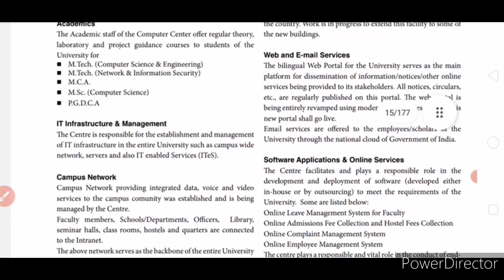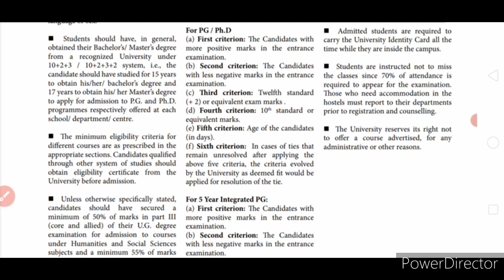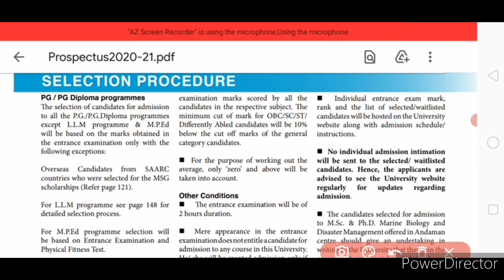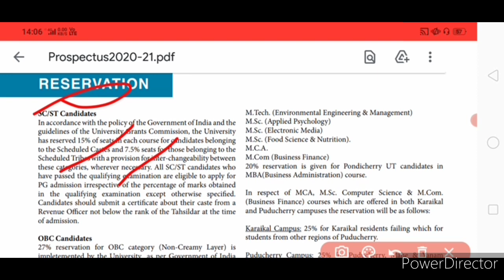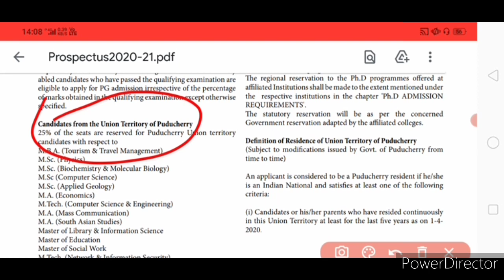Pondicherry University Admission 2021 | Entrance exam date | Test centres |Admission process 2021-22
Pondicherry University Admission 2021 | Entrance exam date | Test centres | admission process | 81mukhtar

Hello everyone

I have explained full details In this video,it'll help you t o understand everything related to Pondicherry University exams , entrance, Eligibility, Reservation, application form,Fee , Entrance pattern, Entrance centres etc

If you have any doubts so you can msg me on instagram

Thank-you.